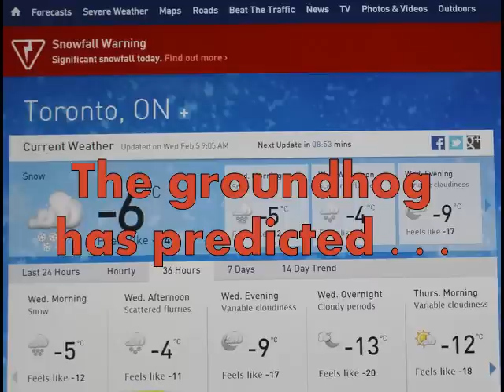Five-Year-Old Kid Sneaks a Play in Toronto Snow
A heavy snowfall hit the Greater Toronto Area today, Wednesday, February 5. But schools remain open despite the whole area being covered in snow. While waiting for the school bus, five-year-old Nathan busies himself playing the snow instead of just standing there waiting in the cold.